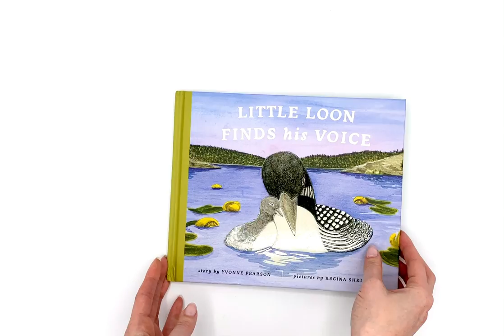Little Loon Finds His Voice | Book Preview